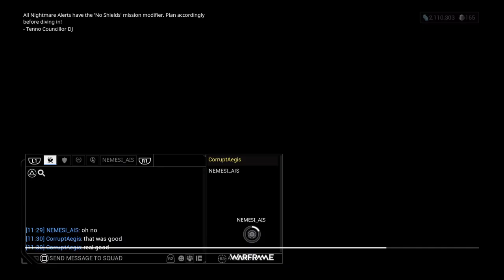1v1 Vs NEMESI_AIS Snipetron vs Snipetron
Actually pretty enjoyable. Lots of interesting bloopers too. Thought I had the whole thing but sorry guys I guess I didn't record it all.